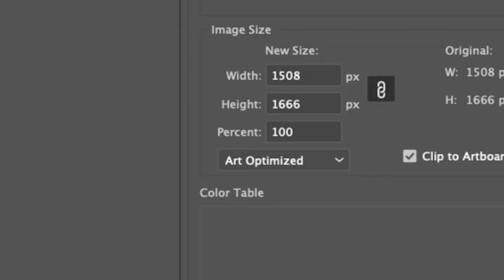Los Usos del Poder con Mtro. Alfonso Zarate en José Cárdenas Informa